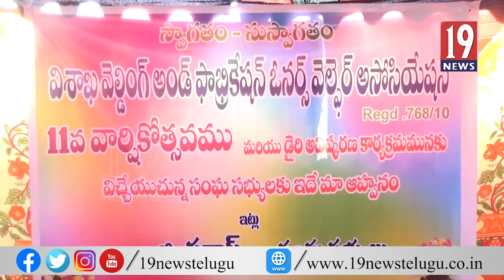వెల్డింగ్ అండ్ ఫ్యాబ్రికేషన్ ఓనర్స్ అసోసియేషన్ 11వ వార్షికోత్సవం - విశాఖ జిల్లా